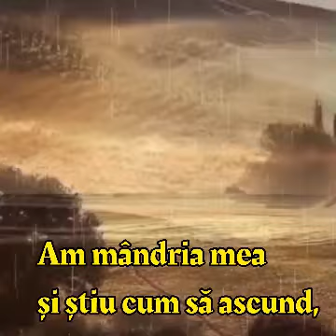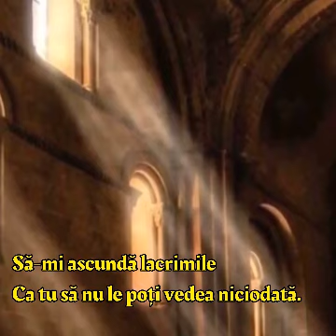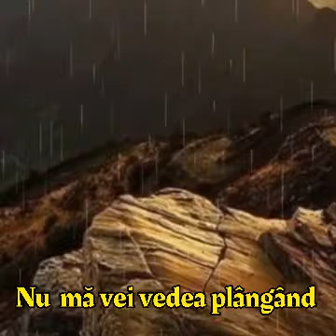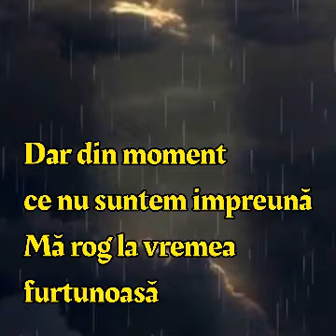A-ha - Crying in the Rain (tradus română)